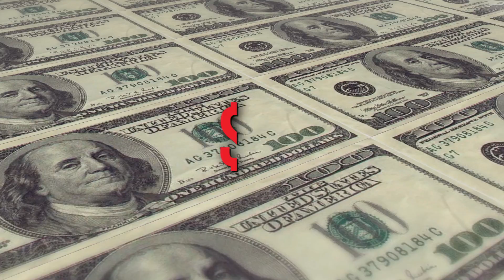WPDH Workforce Payroll: Wednesday, April 4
Here's the WPDH Workforce Payroll time to listen on Wednesday, April 4 for the bonus code word.